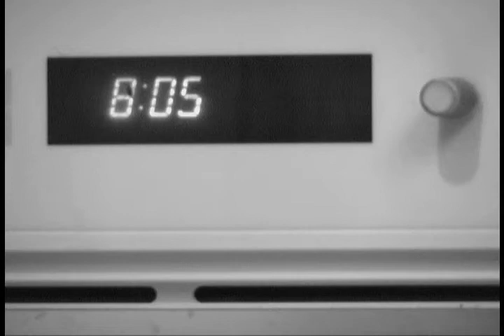Folgers Commercial - Ian & Casey BEM 295